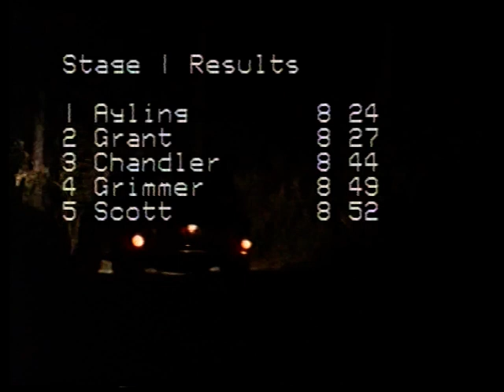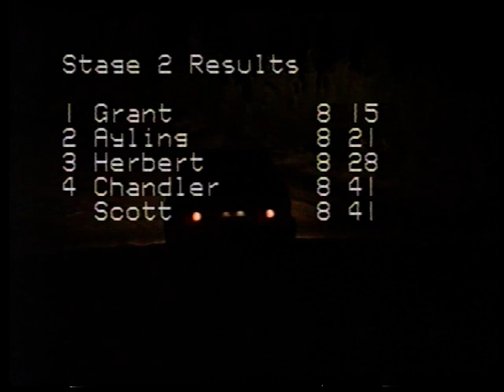1994 Taupo Rally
Round 4 Central Region Series